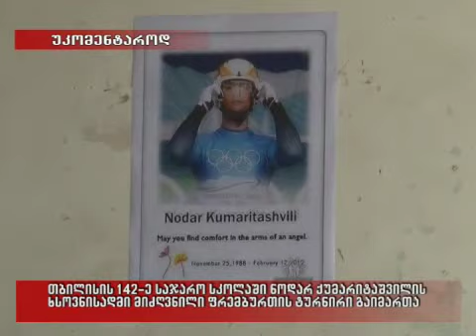25/04/2010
თბილისის 142ე საჯარო სკოლაში ნოდარ ქუმარიტაშვილის ხსოვნისადმი მიძღვნილი ფრენბურთის ტურნირი გაიმართა